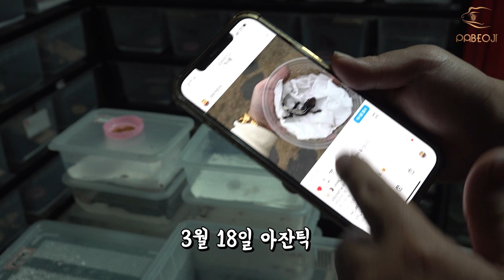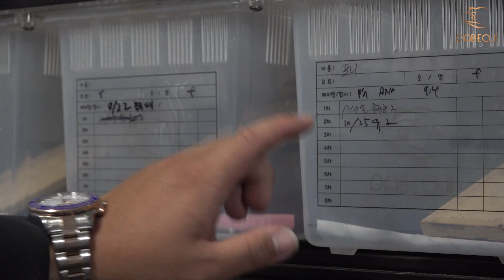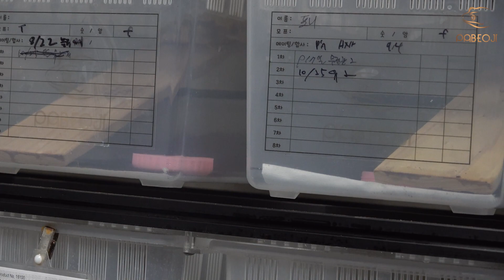크레스티드게코 배란 확인 꿀팁(feat. 개체 근황)